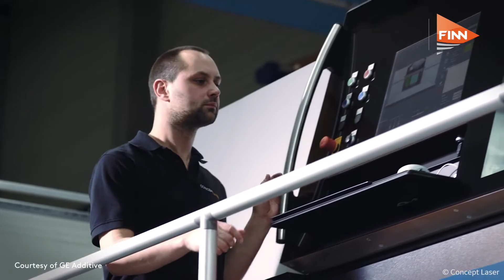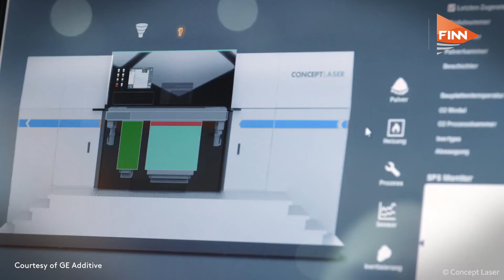GE Additive: Your plane is printing now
GE Additive launched in late 2016,  spurred by an internal technical problem. Since then it has gone from strength to strength.  We caught up with Mohammad Ehteshami, Vice President and General Manager, GE Additive.